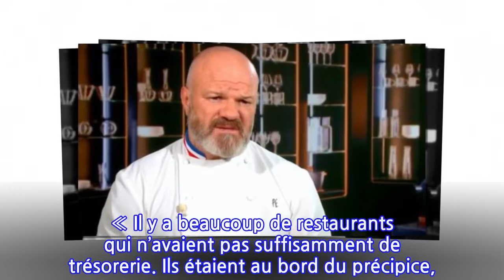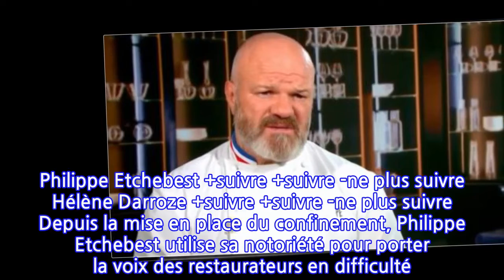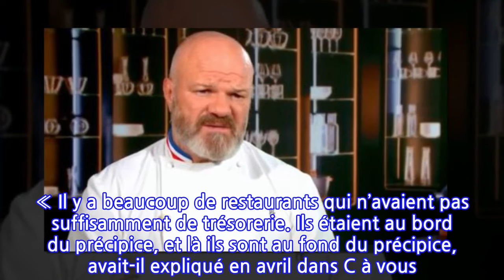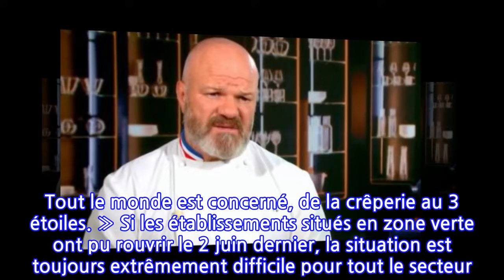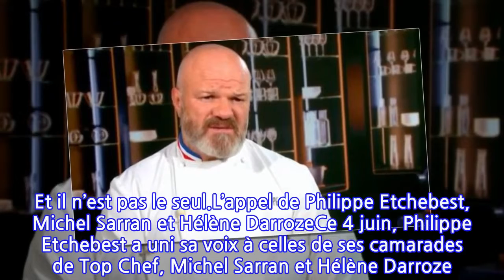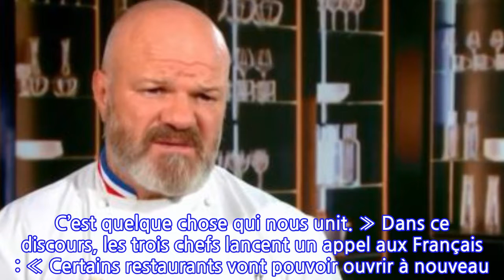Top Chef 2020 : le vibrant appel des jurés aux Français pour sauver les restaurants